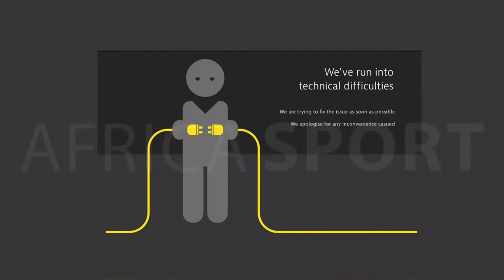ASN - NPFL LIVE - Match Day 29 - Kano Pillars FC v Shooting Stars FC